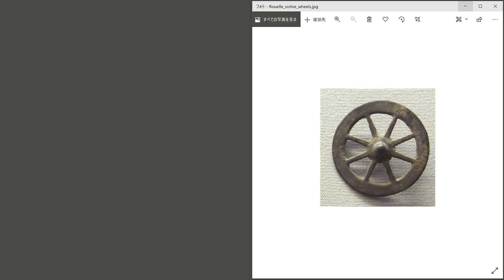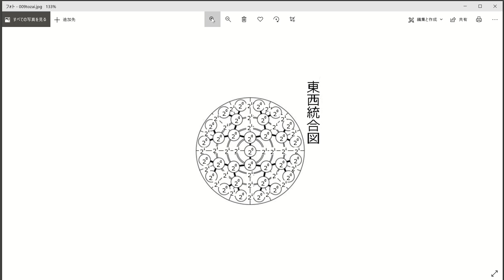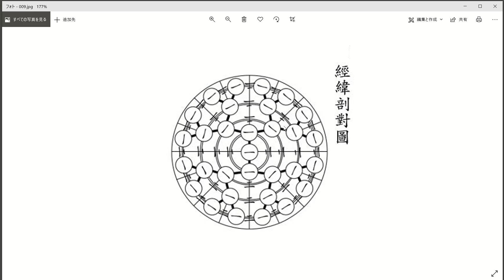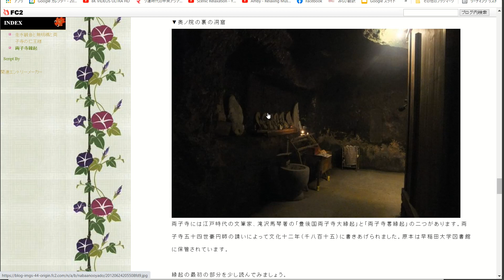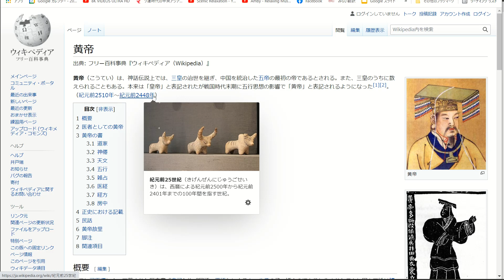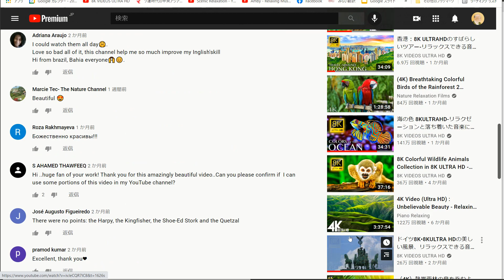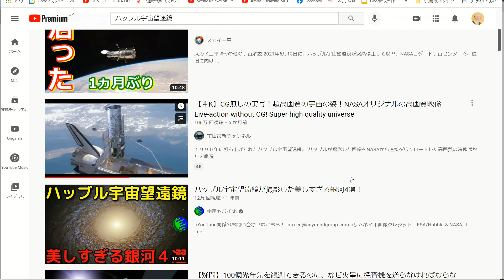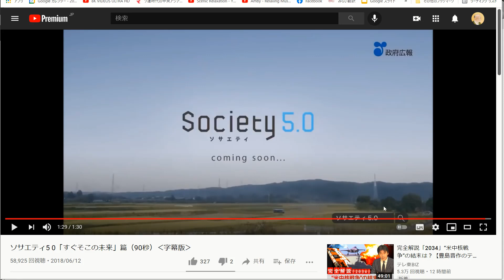ワンワールドと梅園と近未来世界（1）字幕を修正しました。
字幕を編集しました。字幕付き倍速再生すると時間を節約できます。シュメール文明の前のウバイド文化から次世代地球文明までを一気に語ります。